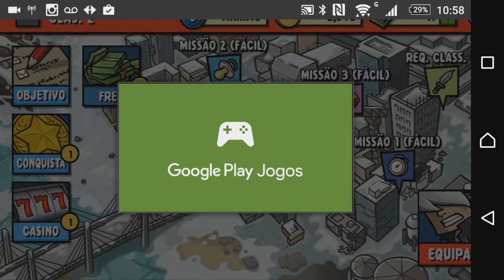ZOMBIE AGE 3 - GAMEPLAY ANDROID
A incrível série Zombie Age volta com muito mais zumbis selvagens, armas mortais e heróis únics.